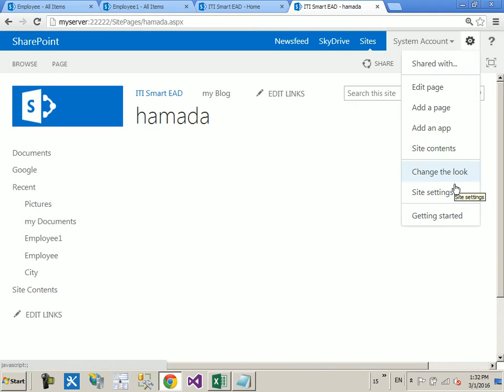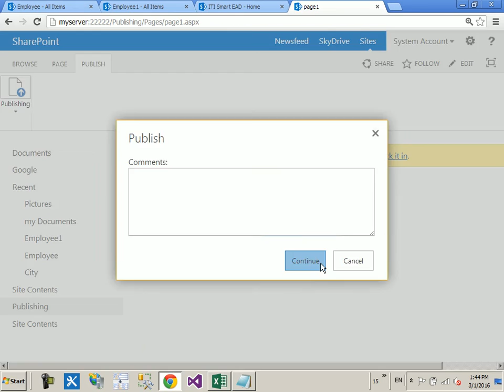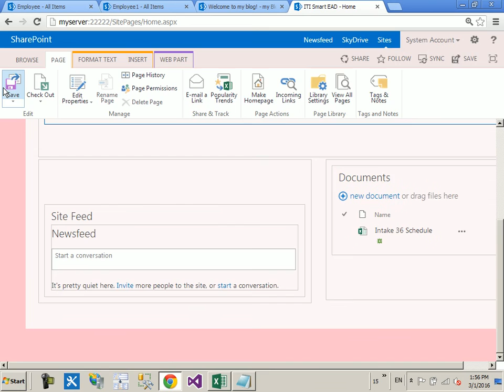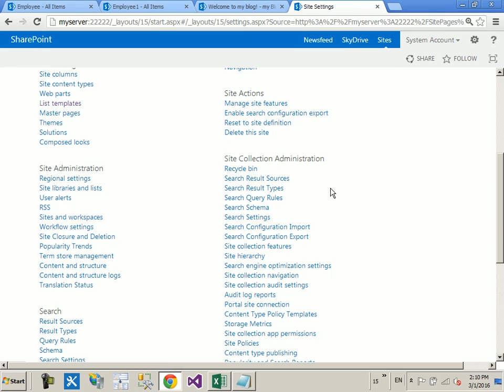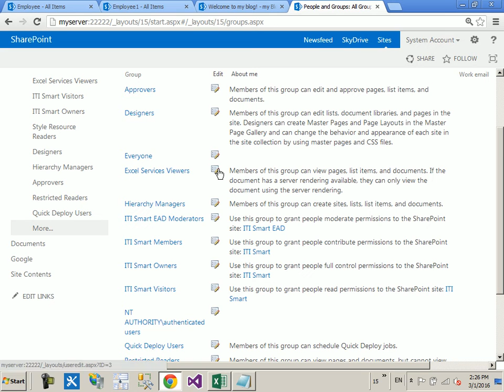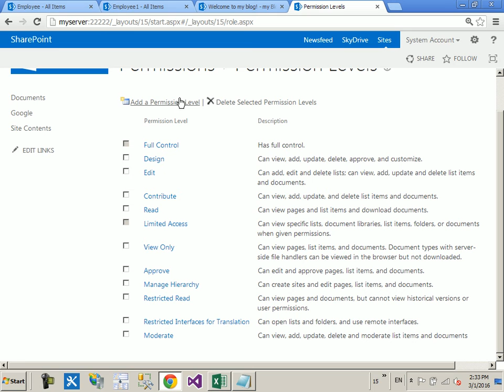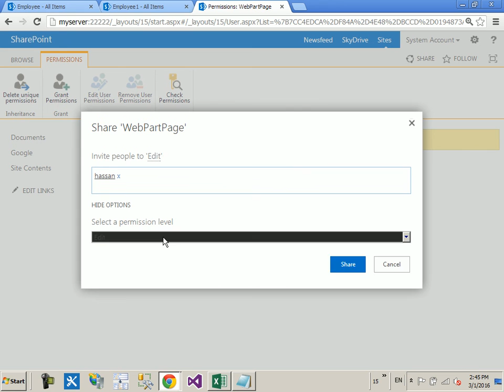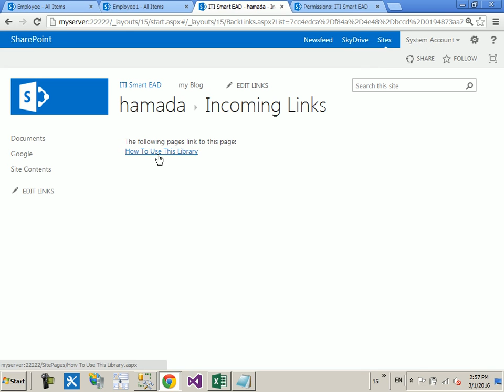كورس SharePoint بالعربي-الدرس الخامس